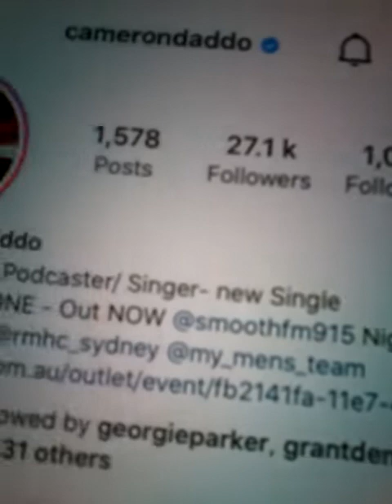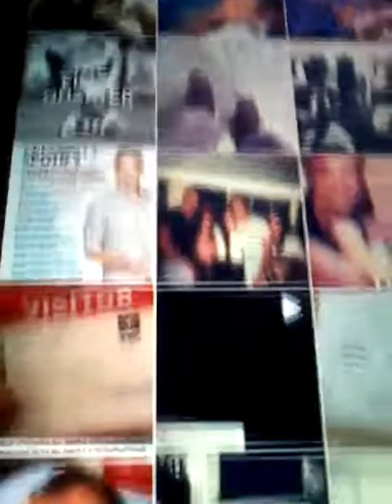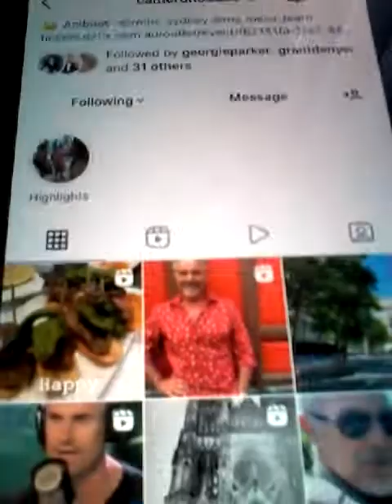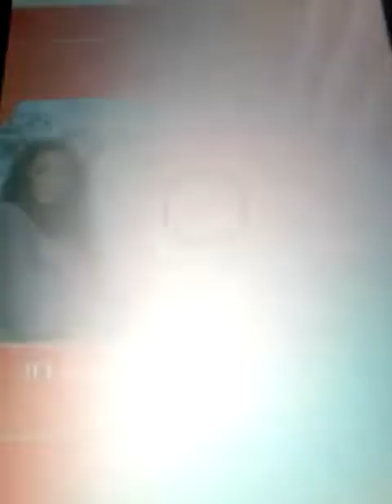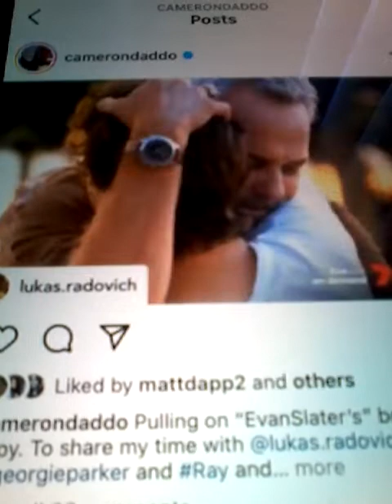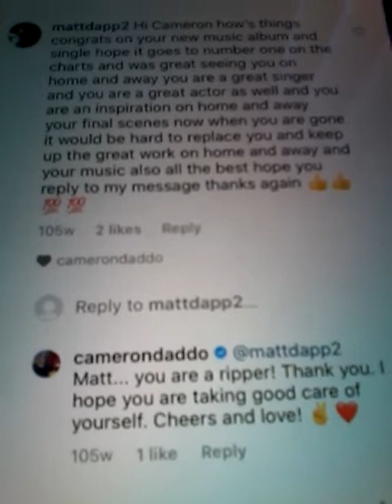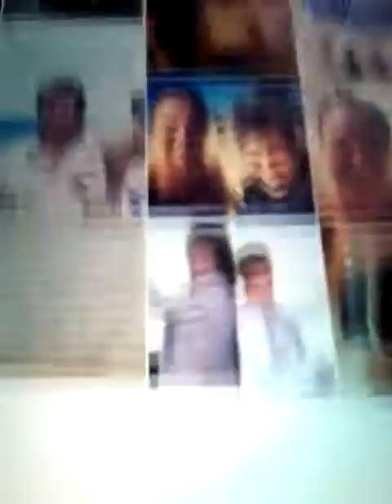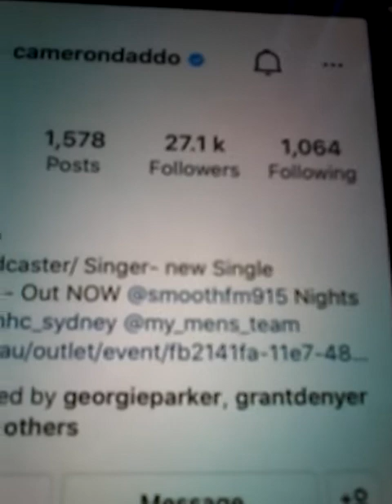2022 CAMERON DADDO RADIO ACTOR MUSIC AND WON ON LIKES ON INSTAGRAM 2 V 1 CLIPS AND NEW POST 2022